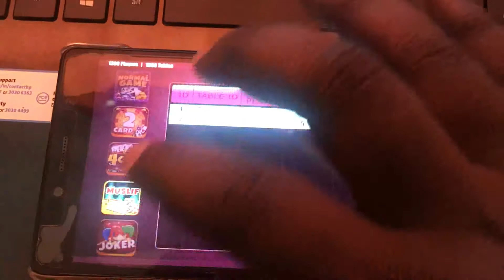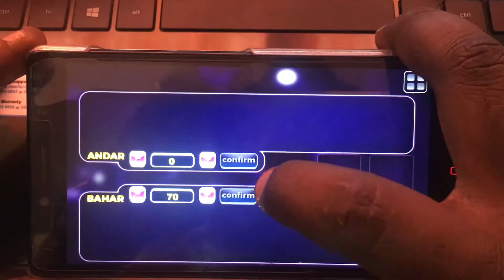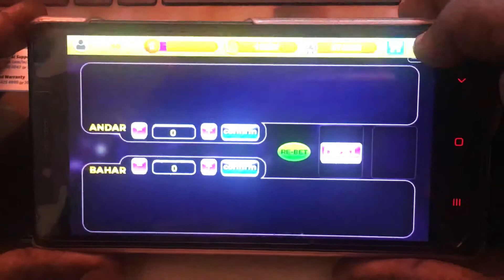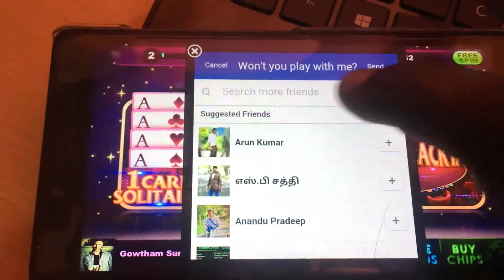Skycasino - Free to Play Multiplayer casino Game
Skycasino First Ever Indian Game with Multiplayer casino portal.

* TeenPatti with 4 Variations
* Balck Jack
* Solitaire
* Andhar Bahar
* Casino war
*Slots - Two themes